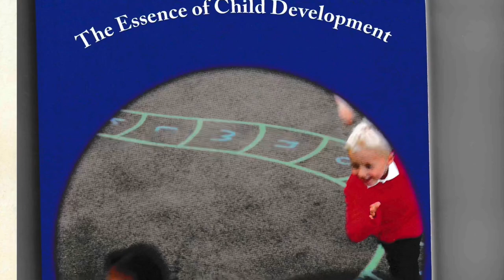Covid-19 Era: Part 9A of Childhood Anxiety Disorder with Business Analyst, Mental Health Practioner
Breaking Political News Business Analyst, Mental Health Practioner, Childcare Practioner, Entrepreneur & Author Mr. Eric Kwaku Donkor of Eric’s Workshop and RIPA Childcare Services,